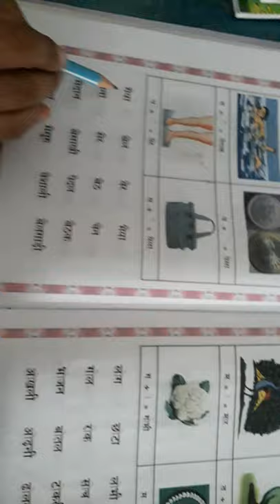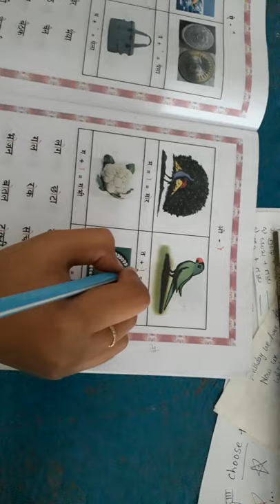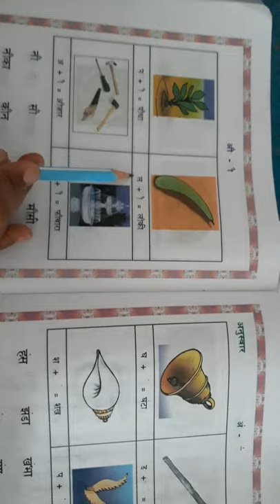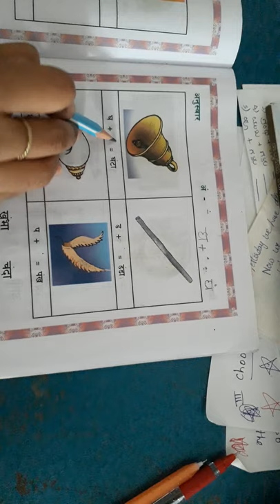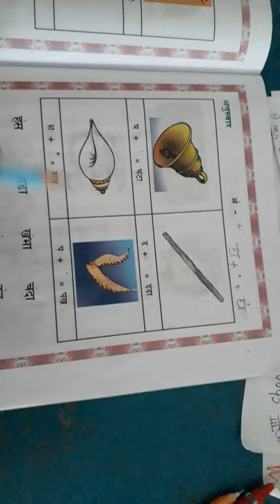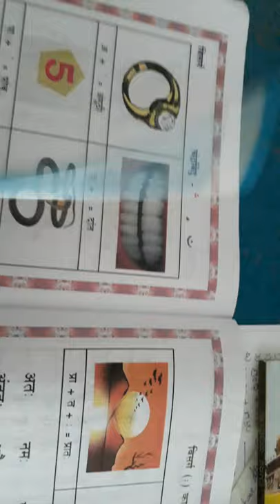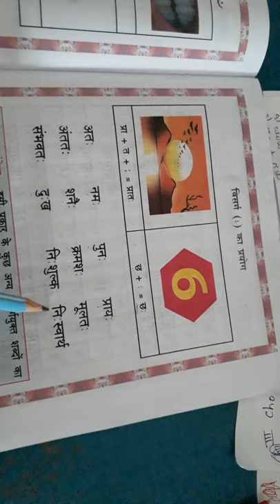s.s.public school rampura subjects Hindi